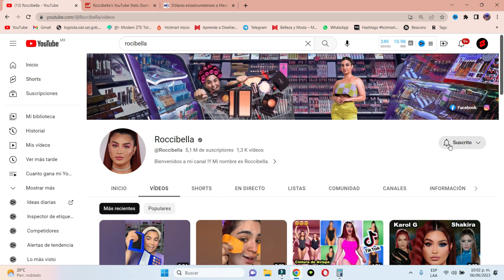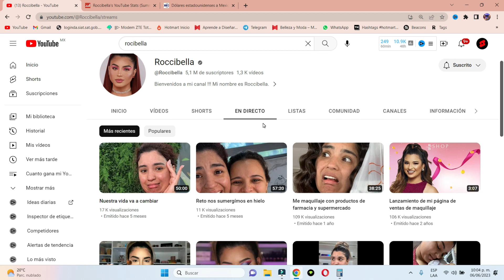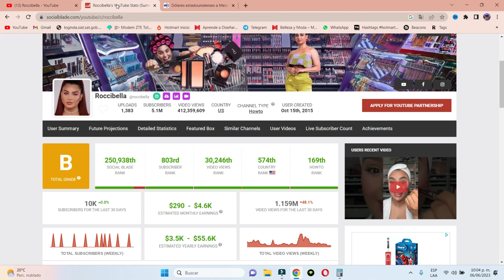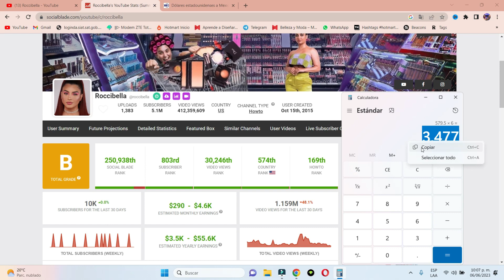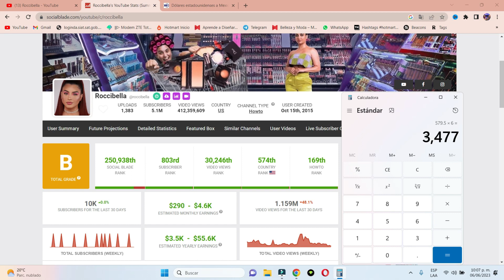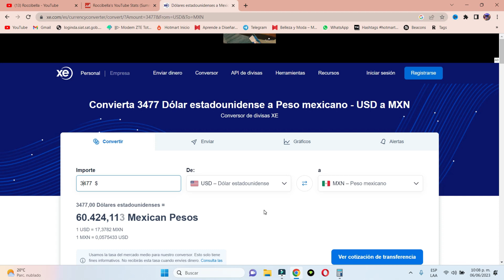Cuanto Dinero Gana Rocibella en Youtube al Mes en 2023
👉 Analizo a los Youtuber más famosos de México y el Mundo. Te explico a detalle cuánto ganan y cómo lo hacen, para que te motives a crear tu propio contenido en Youtube.

👉 En este video te muestro a detalle cuanto dinero puede estar generando al mes según mis calculos el canal de Rocibella!